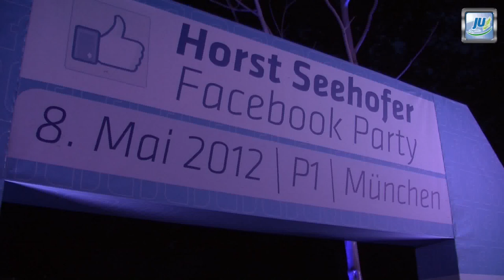Horst Seehofers erste Facebook-Party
Die JU-Landesvorsitzende Katrin Albsteiger berichtet gemeinsam mit ihrem Stellvertreter Oliver Schulte von Horst Seehofers erster Facebook-Party im P1 in München